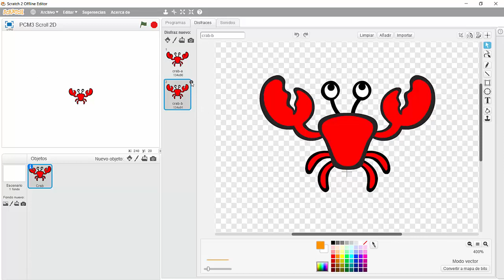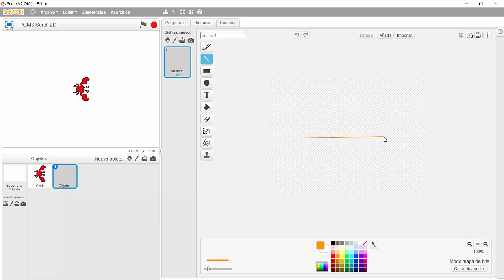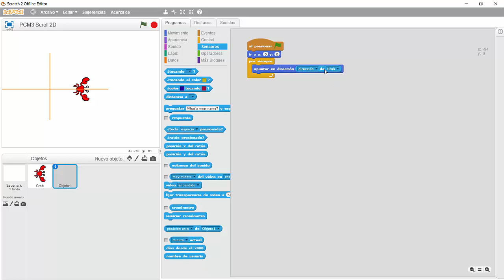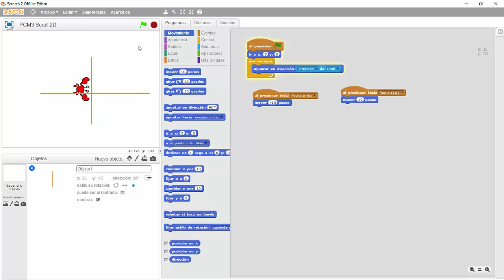PCM3 - Scroll 2D con Scratch